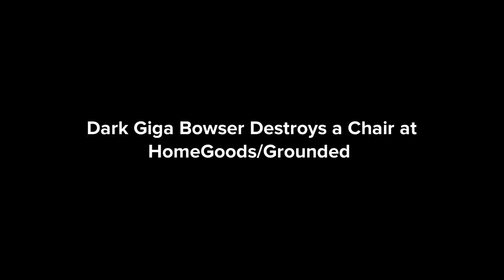Dark Giga Bowser Destroys a Chair at HomeGoods/Grounded (Ft.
This is the first episode of the Dark Giga Bowser gets grounded series.

Inspired by: @shamsundar1997, @35thCenturyCole2K10, @BonkersButBrilliantOfficial, and @bobvera1210